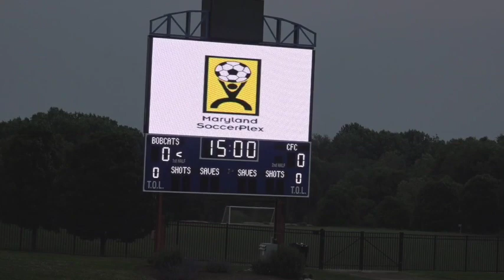Chattanooga FC travels to face Maryland Bobcats 6.3.23